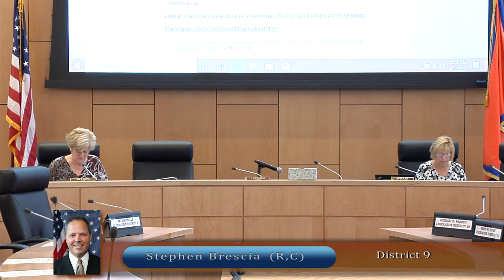Orange County N.Y. Legislature Regular Session 4/3/2020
A First in Orange County Legislature History. A Regular Session Meeting held via Teleconference.